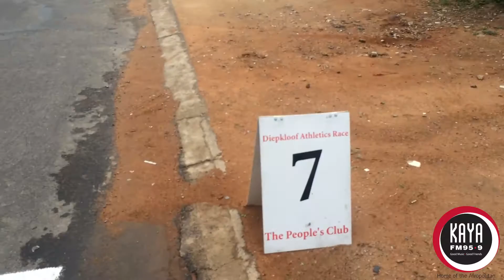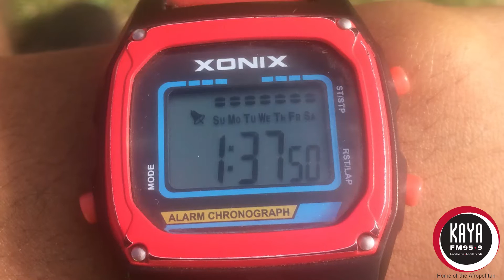Mosibodi Prepares For The Old Mutual Soweto Marathon - The People's Race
Mosibodi Whitehead is taking part in this year's Old Mutual Soweto Marathon - The People's Race and in preparation for the the marathon, Mosibodi took part in the Diepkloof Athletics 21km race this past Sunday.